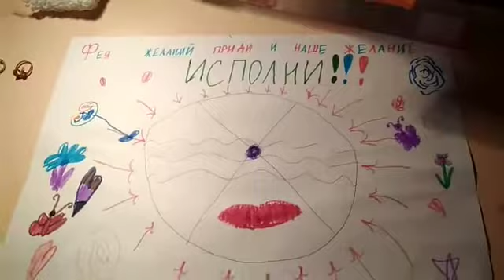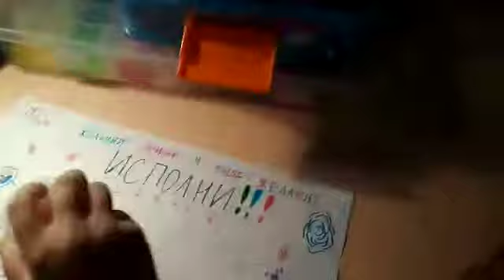Вызываем фею желаний и она пришла!